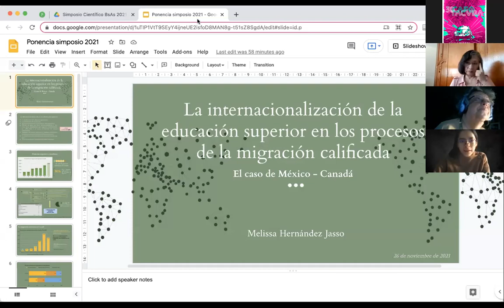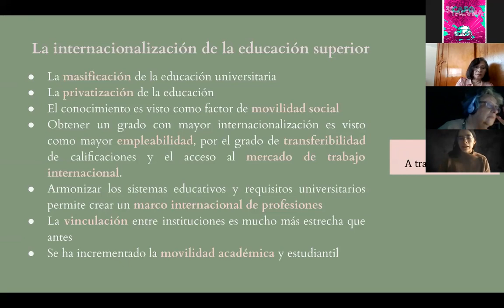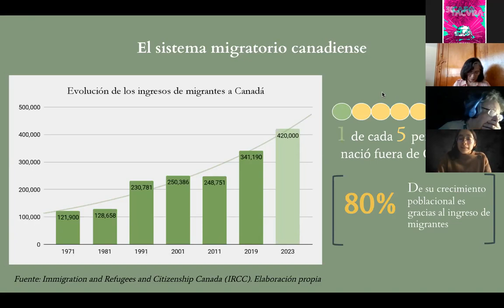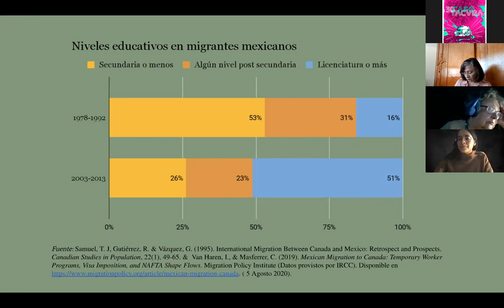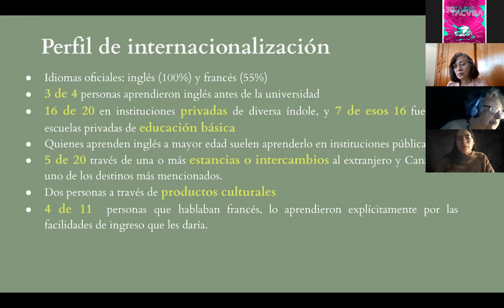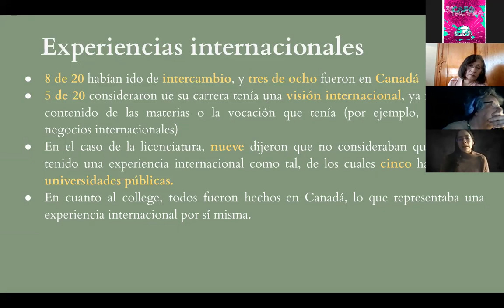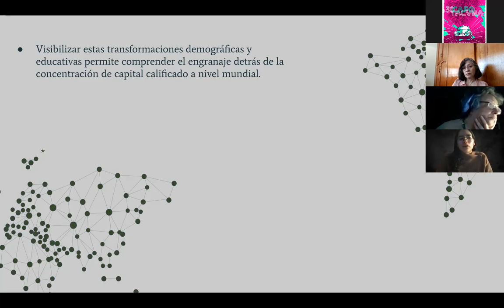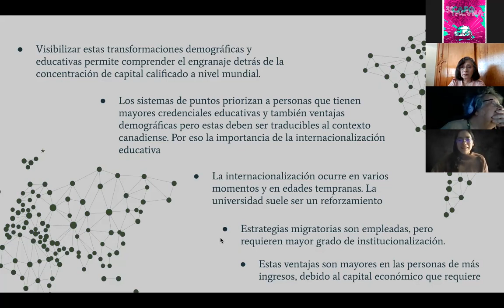Simposio mesa 2